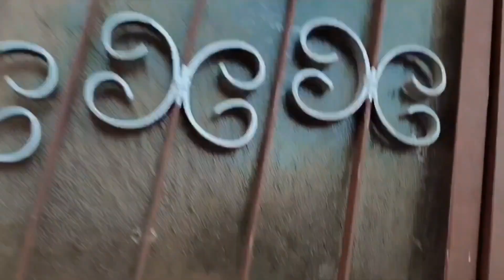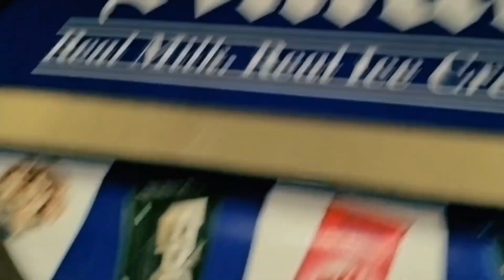Summer Vacation - Didi Ka Ghar 😝|Vlog 🤟